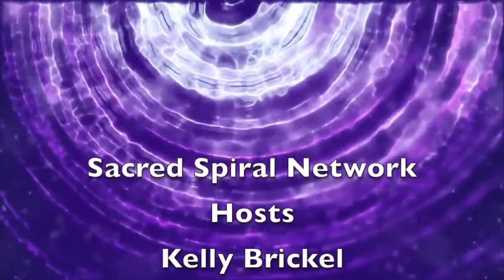New Show Debut! Embracing Infinity w/ Jennifer Rose - Guest Debbie Romero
Debuting Embracing Infinity! A new weekly show with interviews and insights with your host Jennifer Rose! Every Friday @ 11am PST/ 1pm CST!

Jennifer Rose serves as an International Spiritual Evidential Medium, Trance Healer and Channel. She shares her gifts as a teacher, public speaker, transformational guide, writer, poet, and humanitarian among her many passions.

Her Guest this week is Debbie Romero!

Debbie Romero is an International Evidential Medium, Healer and Host of her live show and podcast Transcend with Debbie. You can catch her sharing her gifts every week with teachings, demonstrations and on-air readings.

She holds space collectively facilitating Spirit circles and classes to bring forward presence, healing, memories and symbols that life is Eternal.